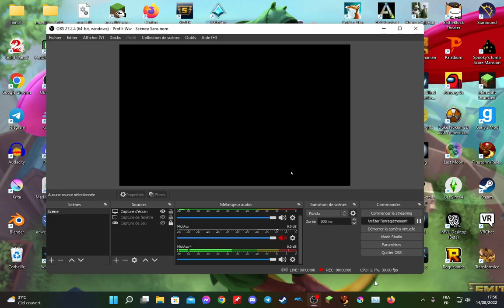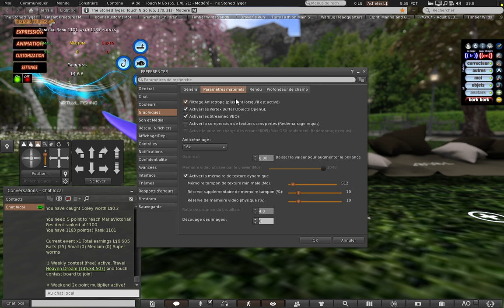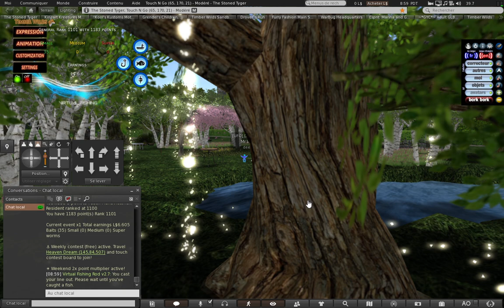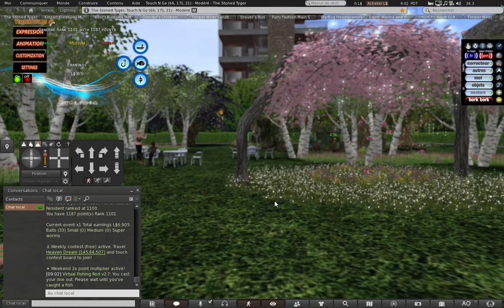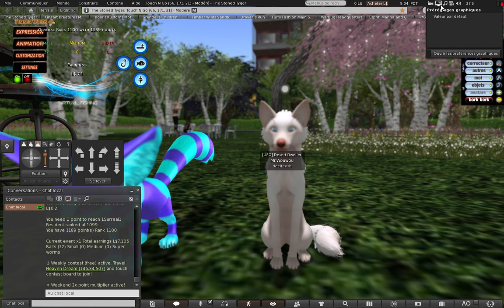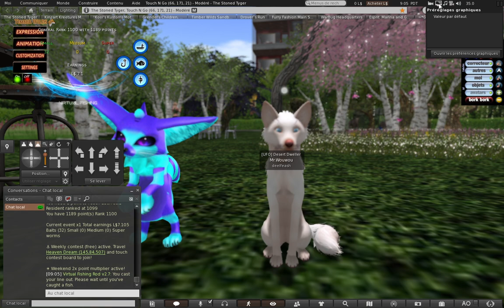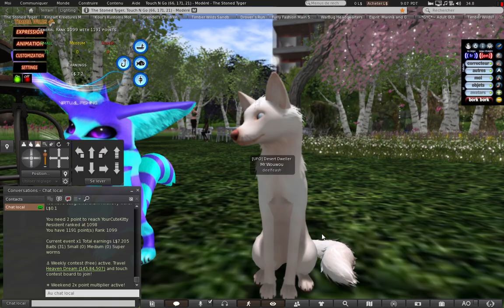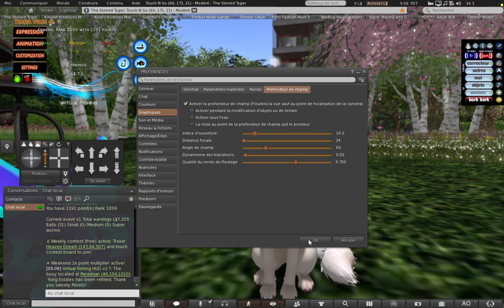Second Life en élevé